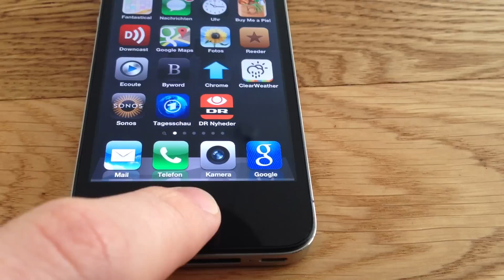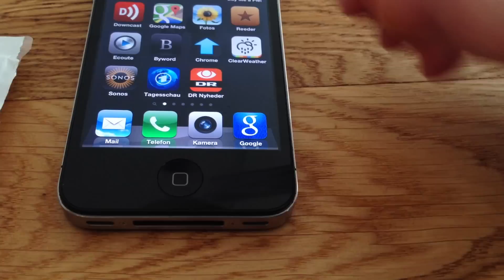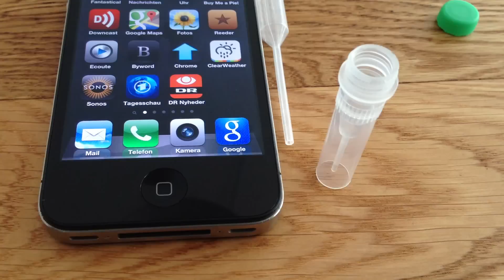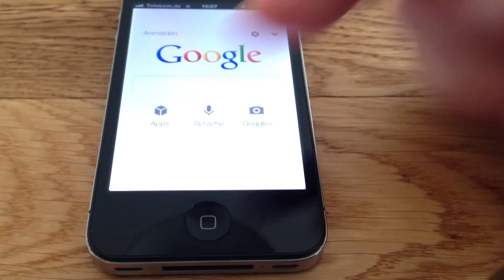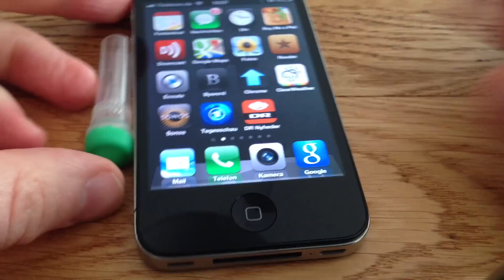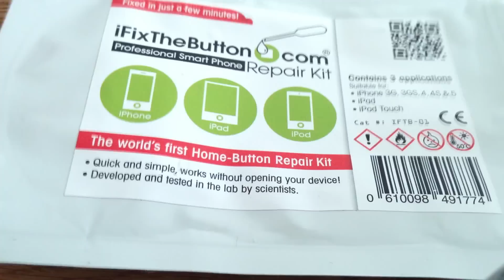ifun.de - Defekte iPhone Home-Button reparieren?